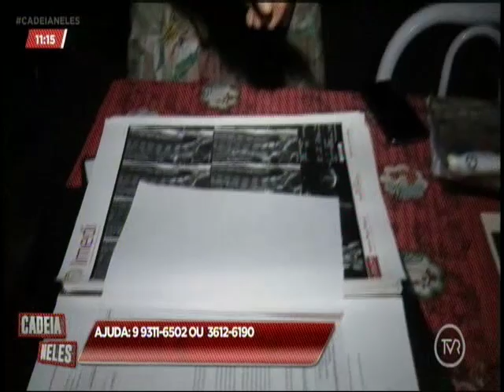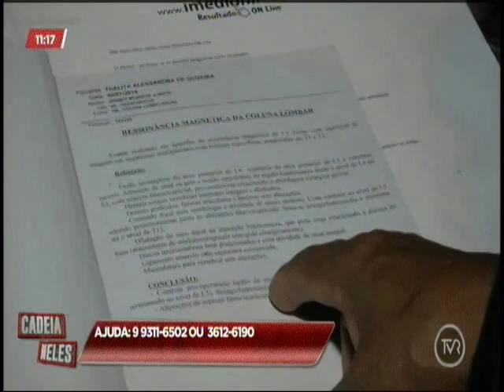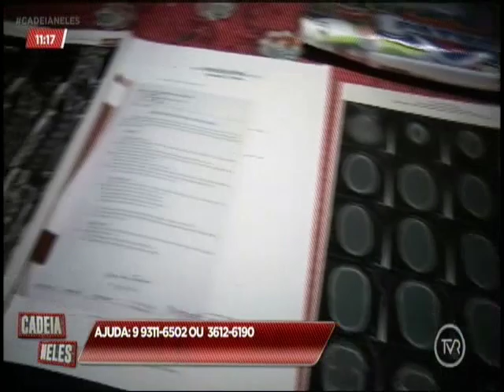Menina aguarda cirurgia pelo SUS e pede ajuda